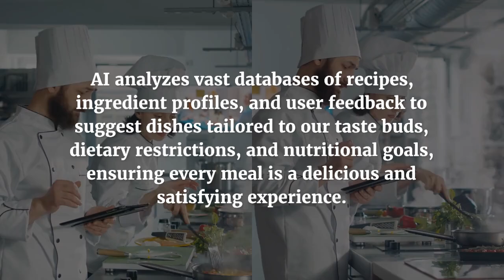AI in The Kitchen: Recipes, Recommendations, And Robot Chefs - Lecture (16) - NothingUniversity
Welcome, curious minds, to the digital haven of NothingUniversity, where the extraordinary meets the mundane and the mundane becomes extraordinary! Are you ready to embark on a whimsical journey into the realms of Artificial Intelligence (AI)? Well, you're in luck because our full course, "Shake Hands with AI," awaits your eager enrollment!

Dive headfirst into the captivating world of AI as you navigate through our meticulously crafted modules, each designed to demystify the enigmatic allure of artificial intelligence. From AI 101, where you'll unravel the mysteries of machine learning and deep dive into the nuances of neural networks, to the thrilling climax of Embracing the AI Revolution, where you'll discover how to shake hands with AI as your newfound partner in innovation and fun!

But wait, there's more! As you journey through our interactive course, you'll engage with captivating multimedia content, interactive quizzes, and thought-provoking discussions with fellow learners. Say goodbye to boring lectures and hello to a dynamic learning experience that will leave you feeling inspired, informed, and ready to conquer the world with your newfound AI knowledge!

And the best part? Upon successful completion of the course, you'll emerge as a certified AI aficionado, armed with the skills, insights, and credentials to navigate the brave new world of artificial intelligence with confidence and flair. So, what are you waiting for? The future awaits, and it's yours for the taking!

Regards,
NothingUniversity